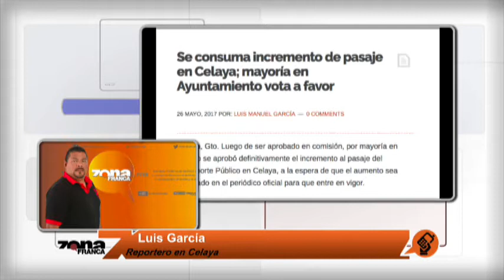Reporte de Luis García